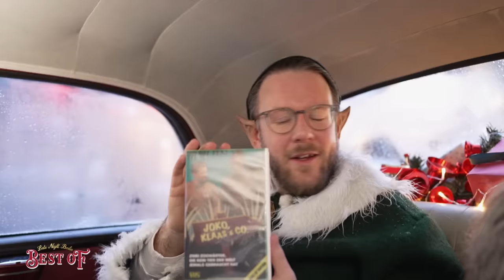Joko & Klaas drehen eine Reportage im Zoo | Best of | Late Night Berlin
Klaas Heufer-Umlauf und Jakob Lundt präsentieren Platz 3 des Late Night Berlin Best ofs: Joko & Klaas drehen eine Reportage im Zoo.